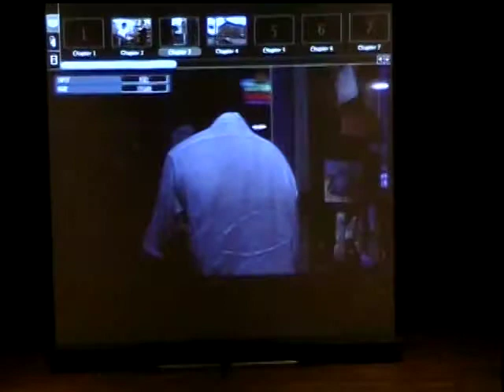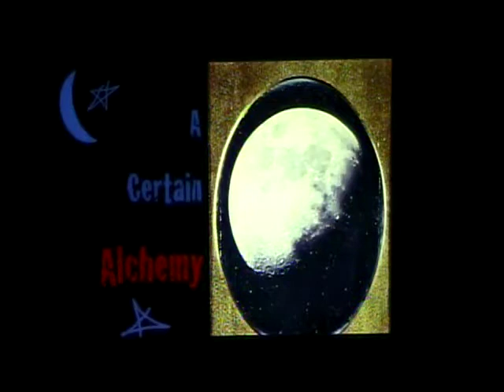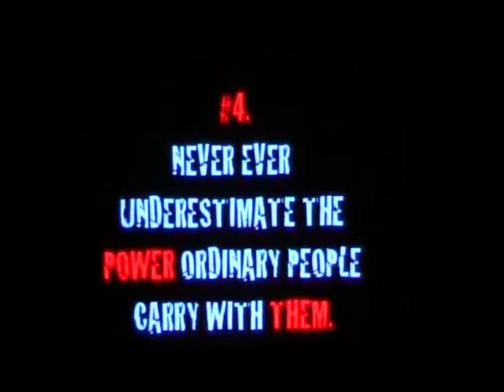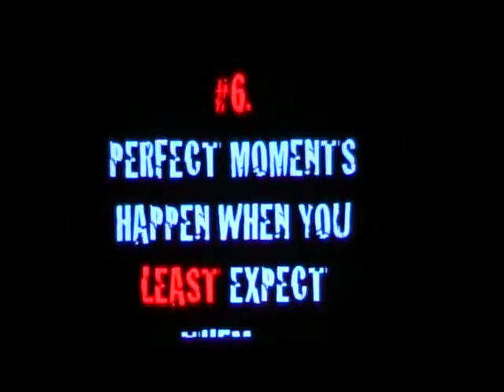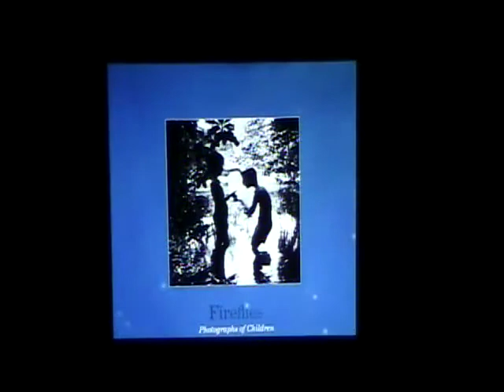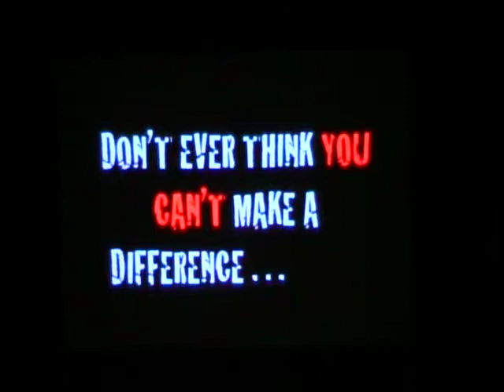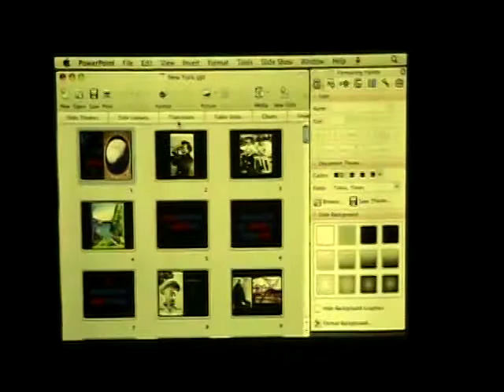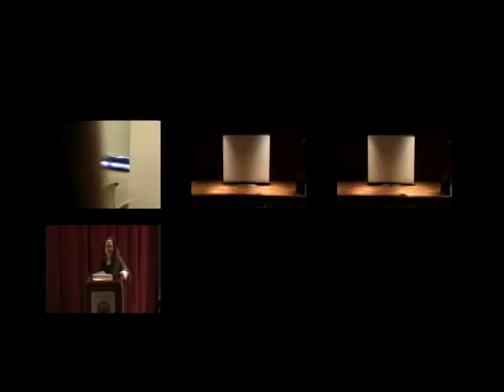St. Rose Artist Lectures - Keith Carter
Photographer Keith Carter delivers a lecture at the College of Saint Rose in Albany, NY on the inspiration and process behind his dream-like works. The lecture took place in St Joseph Hall on October 2, 2009.

Copyright Jeanne Flanagan and the College of St Rose, 2014